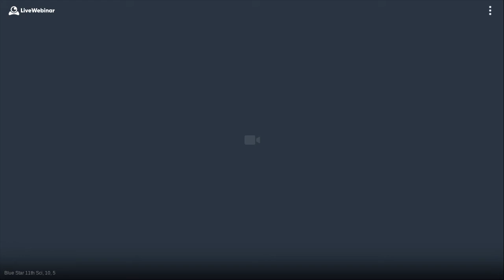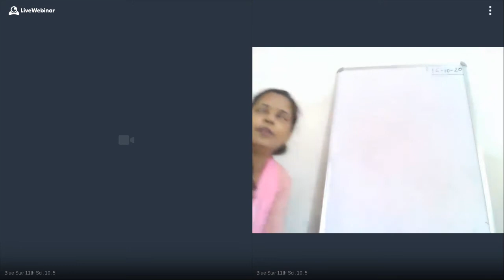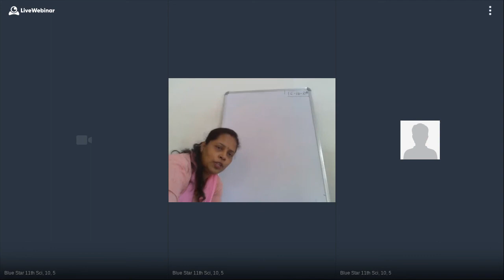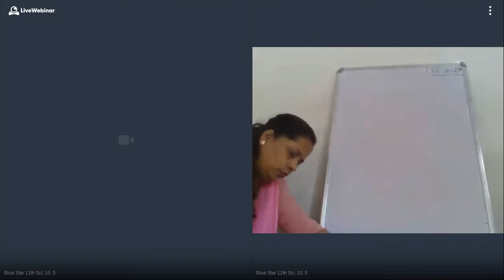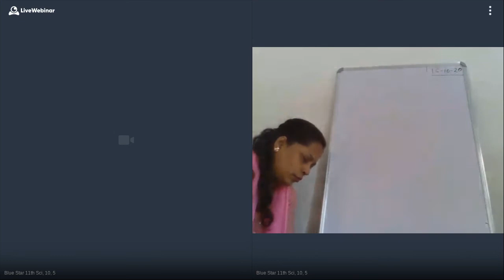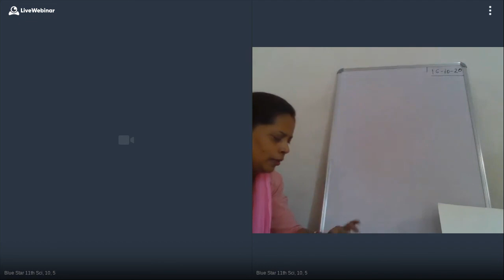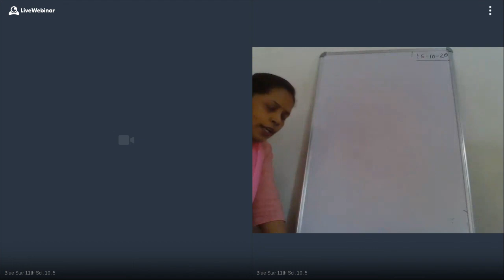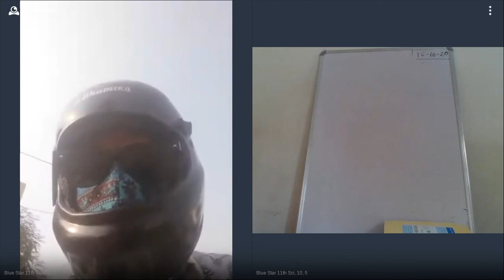11 sci, 10, 5 - 317-632-761 - 10-16-2020 03:02 PM